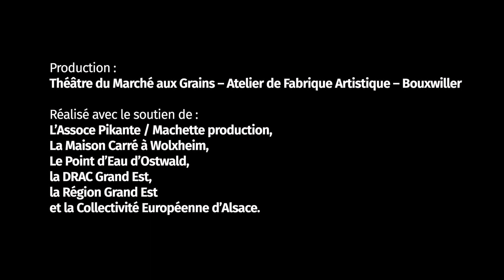Tambours calices - TEASER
Spectacle solo. Textes, musique, interprétation: Etienne GRUEL. Création 2022.
Production : Théâtre du marché aux grains - Atelier de Fabrique Artistique - Bouxwiller.
Mise en scène : Céline d'Aboukir
Son : Mathieu Pelletier
Lumières : Cyrille Siffer
Réalisé avec le soutien de : L'Assoce Pikante/Machette production, La maison carré à Wolxheim, Le Point d'eau d'Ostwald, La région Grand Est et la collectivité Européenne d'Alsace.